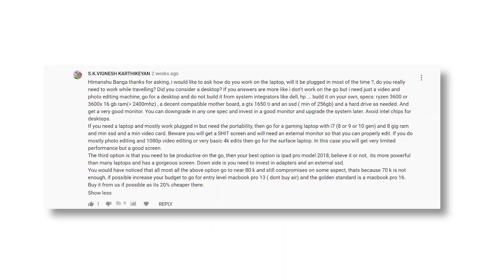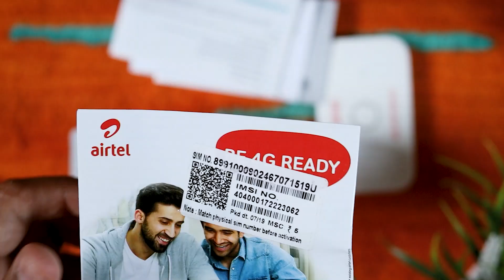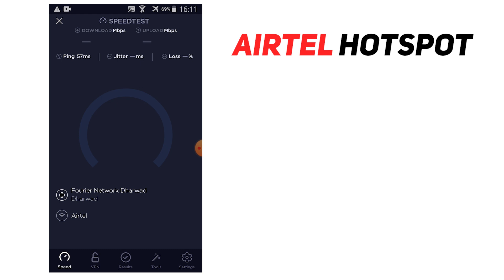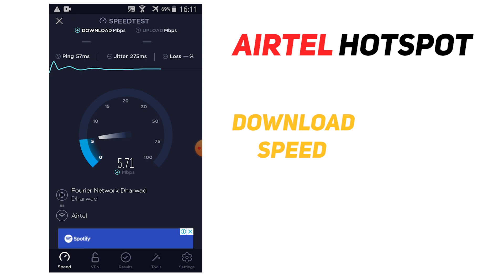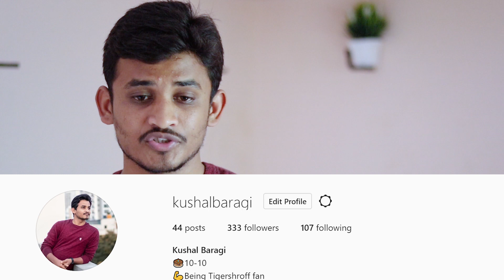Airtel 4G Hotspot Speed Test and Full Review(A Portable WiFi)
Airtel 4G Hotspot Speed Test and Full Review(A Pocket WiFi)
this device let you create your own wifi network anywhere i reviewed this device after one year of usage and also i donr speed testing and i answeres some question from amazon website hopw you like this video Please subscribe if you like this one

1)Buy best editing and gaming laptop

2)buy best smartphone under 30000

3)buy best smartphone under 20000

4)buy best dslr for beginners level

5)buy best bazelless monitor from LG

6)buy best ultrabook laptop from microsoft

7)best value for money smartphones 2020

MY CAMERA GEARS:
1)Main Camera
2)Prime lense
3)Adapter for Camera
5)Main Light
6)Mobile Tripod

My Persoal Gears:
1)My laptop
2)My mobile
3)Wireless Mouse
4)Mic for Recording
6)Headphone for editng
8)Keyboard and mouse combo